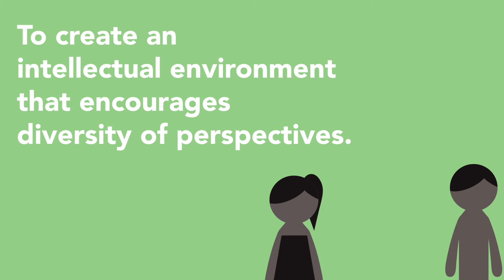The Health Equity Institute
Learn more about the Health Equity Institute